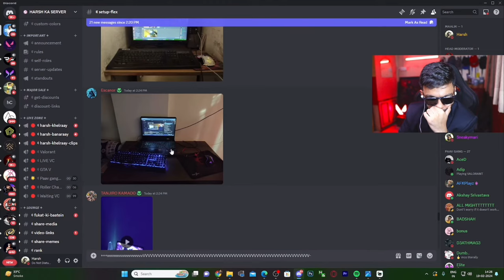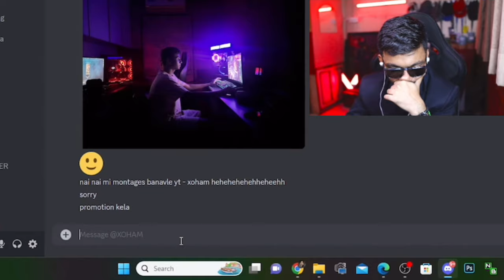WTF is this Gaming Setup ! Look at his Chair 💀